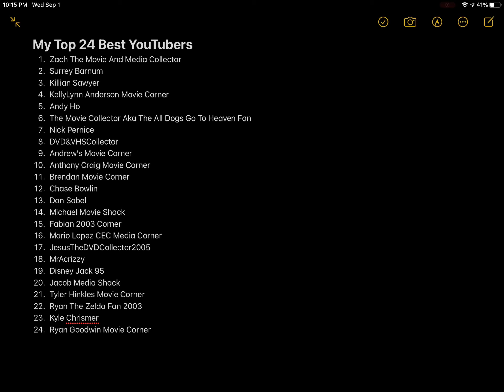My Top 24 Best YouTubers